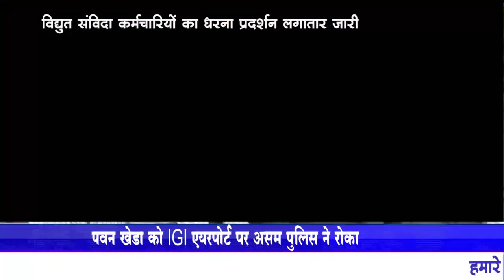शाहजहांपुर - विद्युत संविदा कर्मचारियों का दसवे दिन भी धरना प्रदर्शन लगातार जारी